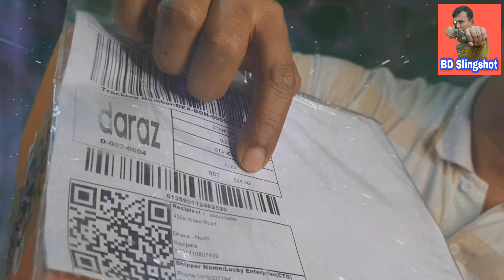Green Laser Pointer Beam Light Pen / This Product Buy From Daraz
গুলতি দিয়ে কিভাবে টার্গেট করবেন

Dear friends , thank you very much for watching my video . If you like my v
প্রিয় বন্ধুরা , আমার ভিডিওটি দেখার জন্য আপনাকে অনেক ধন্যবাদ । আপনি যদি আমার ভিডিও পছন্দ । করেন , দয়া করে লাইক এবং শেয়ার করুন । আপনি যদি আমার ভিডিওতে কোনও ভুল খুঁজে পান তবে দয়া করে কমেন্ট বক্সে আমাকে জানান যাতে আমি এটি পরবর্তী ভিডিওতে আপনাকে আবার দিতে পারি ।how to shoot a slingshothow to shoot a slingshot like a prohow to shoot a slingshot accuratelyslingshot shootingthe slingshot channelslingshot huntingবাংলাদেশ স্লিংশটbd slingshotগুলতি বাংলাদেশSlingshot channelhow to make slingshotslingshot bangladeshBD slingshot